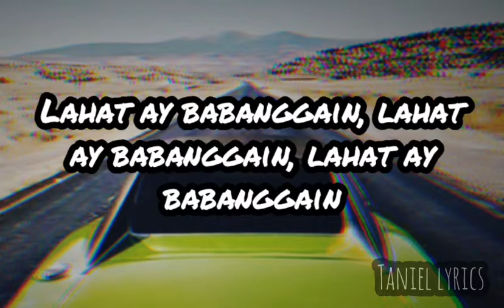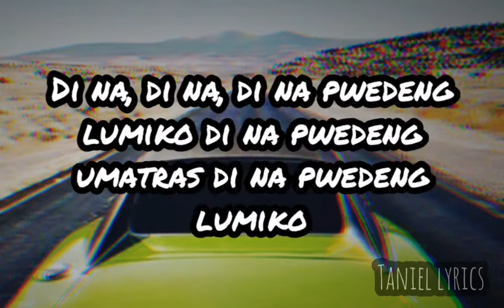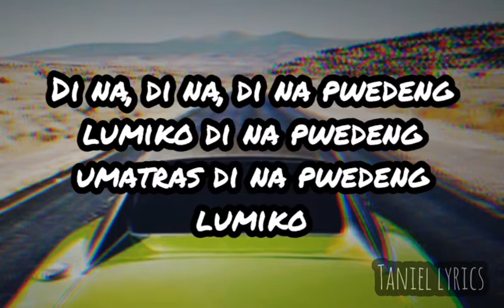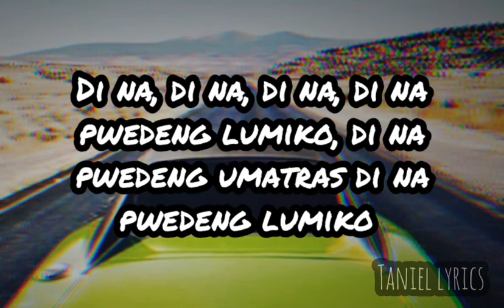Psychedelic Boyz_Rawstar_'TIL I DIE_"Batang pasaway" (music lyrics)_by Taniel lyrics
For my music lyrics